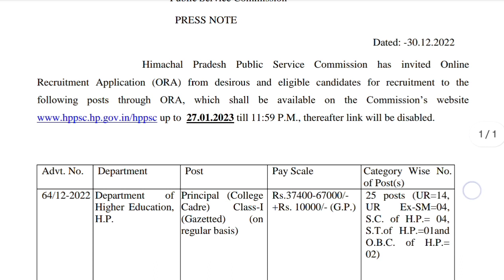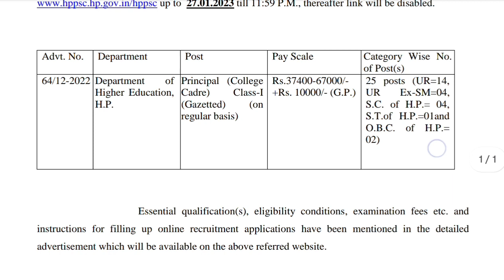Recruitment of Principal in department of higher education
hppsc principal recruitment 2023,
ppsc principal exam 2022,
ppsc principal 2022,
ppsc principal eligibility,
ppsc principal post,
ppsc principal exam date 2022,
ppsc principal exam date,
hppsc job notification 2022,
hppsc lecturer recruitment 2022,
hppsc allied notification 2022,
hp teacher recruitment 2022,
hp university recruitment 2022,
principal recruitment 2022,
uppsc principal eligibility,
uppsc principal,
uppsc principal grade 1 and 2,
uppsc gic principal salary,
ppsc principal exam preparation,
ppsc principal question paper 2022,
ppsc principal exam analysis,
upsc principal recruitment 2022